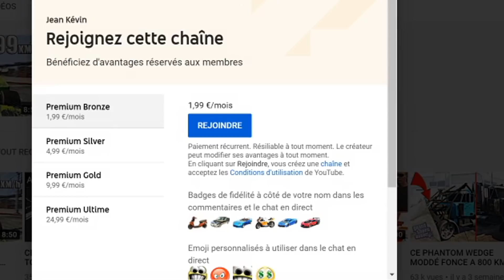IL M'OFFRE SON COMPTE PSN D'UNE VALEUR INESTIMABLE ! GTA ONLINE PS4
-Je sors des vidéos à 17h.
-Code créateur dans la boutique fortnite: jeankevin.